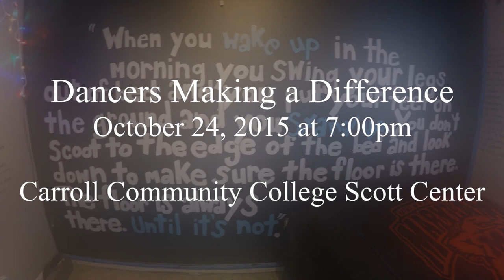Dancers Making a Difference | October 24, 2015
“Please join us for an inspiring night of dance, when the people in our community come together to make a difference by raising funds to support the Community of Compassion Fund. The Fund provides financial assistance to families in Carroll County who are dealing with catastrophic illness or injury of a family member.”

October 24, 2015 at the Carroll Community College Scott Center. Tickets $8 in advance and $10 at the door. Featuring D&J's Dynamite Dance Company​, Project C Studios​, Taneytown Dance Center​, Teelin Irish Dance​, Carroll County Dance Center & Ballet Conservatory, Gottaswing Dancers